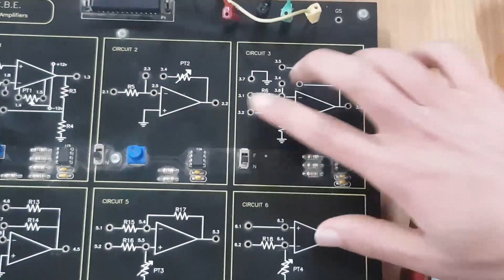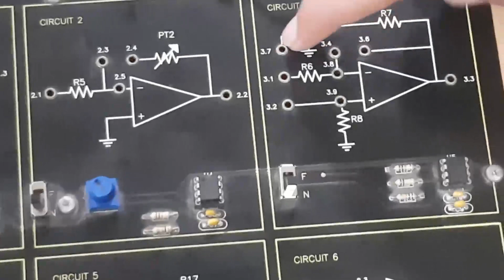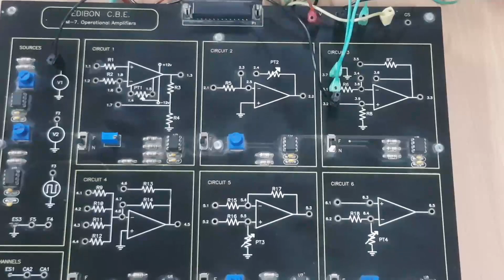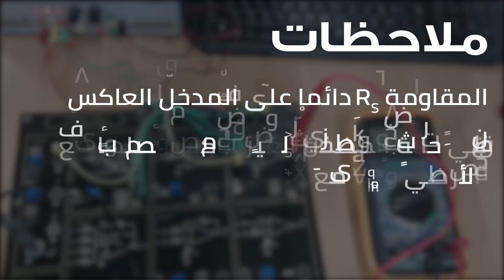(الدارات الإلكترونية - الدرس الثالث || دارة المضخم الغير عاكس(ارشيف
كلية الهندسة المعلوماتية - جامعة حلب - الدفعة 20
مادة الدارات الإلكترونية - 2018/2019 - السنة الثانية - الفصل الأول
هدفنا في Blue Bits ليس فقط ان نعيد كتابة المحاضرات، إنما تحسين جودة التعليم وتقديم النصائح والادوات التي تجعل منكم متعلمين أفضل ... هدفنا ان نرتقي بالتعليم وبالتالي ان نرتقي بالمجتمع...